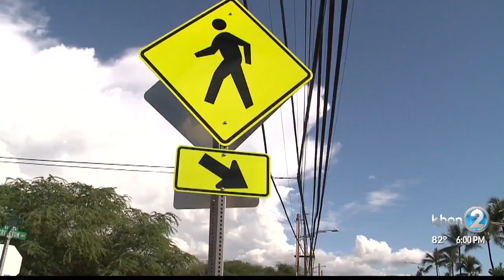Vehicles having trouble getting over steep raised crosswalks in Waianae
Transportation Department officials tell us the raised crosswalks are steeper than what they wanted to build. They say they used an old topographic survey on file instead of doing a new one to get more information for that area.